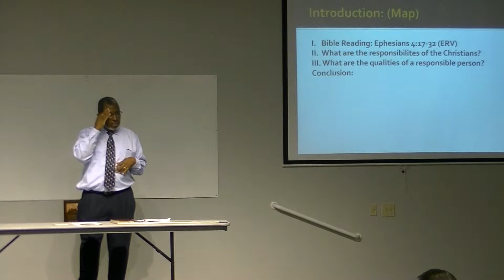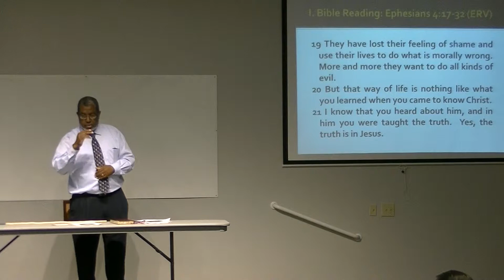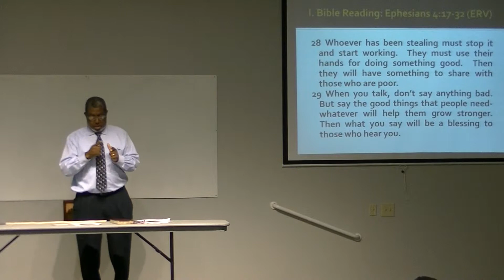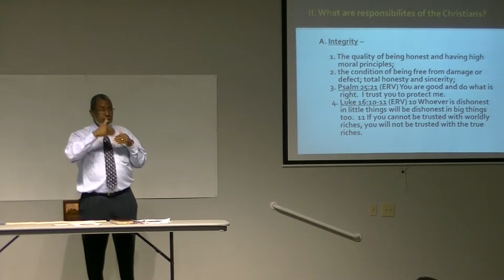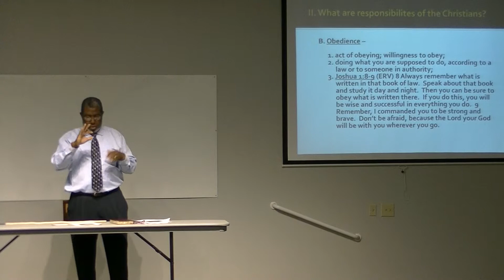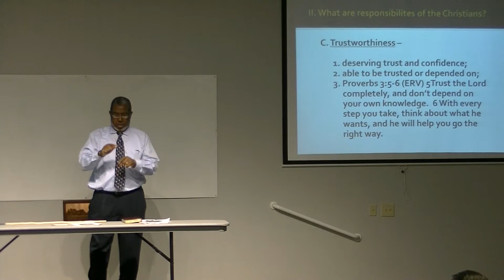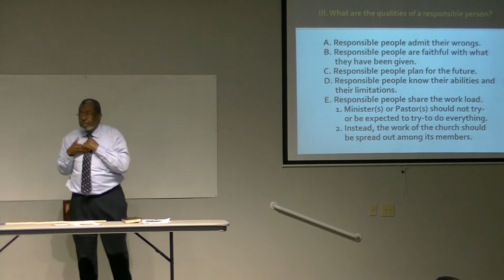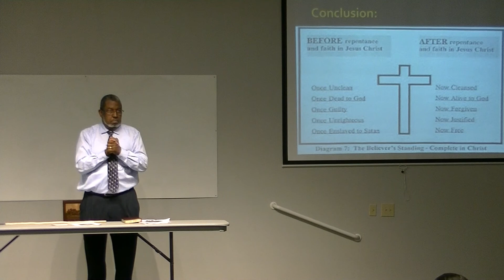Brother Carl teaches about The Way You Should Live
Description